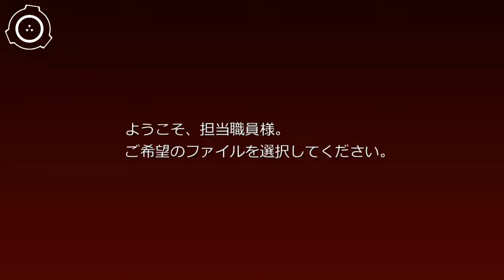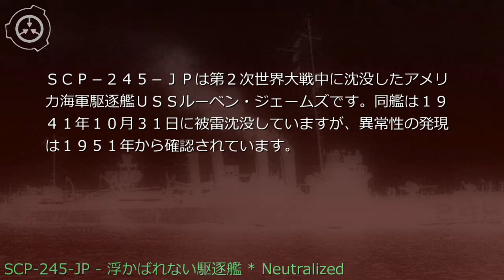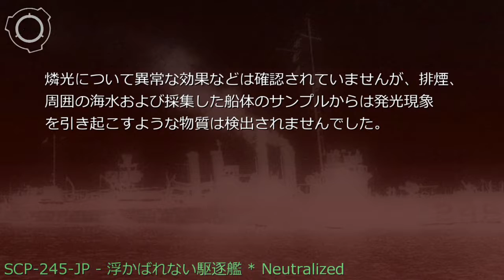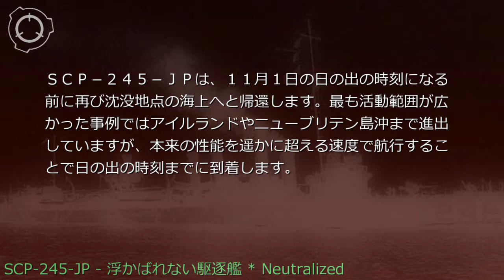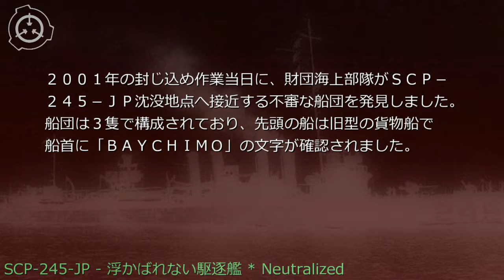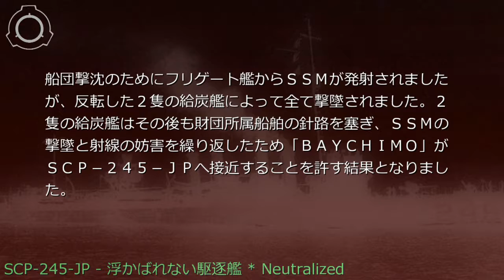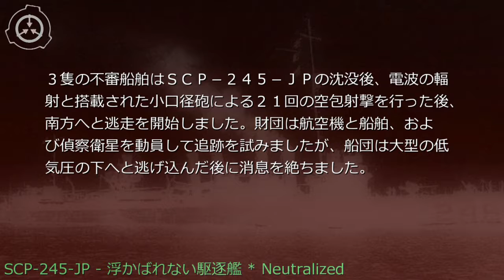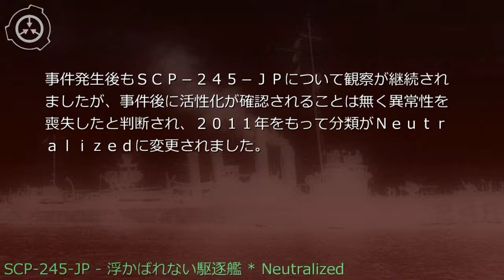SCP財団機密データ：SCP-245-JP - 浮かばれない駆逐艦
説明: SCP-245-JPは第2次世界大戦中に沈没したアメリカ海軍駆逐艦USSルーベン・ジェームズです。同艦は1941年10月31日に被雷沈没していますが、異常性の発現は1951年から確認されています。